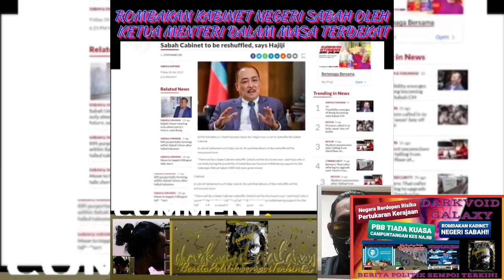[politik 35] Risiko Bertukar Kerajaan!/ PBB Tiada Kuasa Kes Najib/ Rombakan Kabinet Negeri Sabah/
[politik 35]
1)Isham Jalil Bagi Amaran Negara Berdepan Risiko Pertukaran Kerajaan Lagi!!
2)Pakar Perundangan Berkata PBB Tiada Kuasa Campurtangan Dalam Kes Perundangan Dihadapi Najib
3)ROMBAKAN KABINET NEGERI SABAH OLEH KETUA MENTERI HAJIJI NOOR DALAM MASA TERDEKAT!!
DARKVOID GALAXY merupakan sebuah saluran yang baru bertapak di Laman Youtube dengan alamat operasi yang berdaftar di Malaysia. Kami kini baru mula berada di fasa pertama level untuk mendapatkan 1K subscribers... Dorongan dan dokongan dari anda semua amat kami hargai dengan beribu-ribu ucapan "Terima Kasih"..!!

DARKVOID GALAXY...Berita Politik Sempoi Terkini...

"Selamat datang semua ke Saluran You Tube Rasmi kami..."

DARKVOID GALAXY kini merupakan sebuah saluran You Tube yang membawakan kepada penonton perihal berita terkini perkembangan semasa politik, serta kejadian yang berlaku di Malaysia dan juga peringkat Global...

Keutamaan kami ialah memberikan maklumat dan kandungan yang telus serta tepat, berkualiti, bermanfaat dan juga mendidik kepada semua penonton yang ada di Laman Youtube...

Bekerja untuk memberikan yang terbaik kepada anda semua merupakan kemuncak kepada kepuasan dan matlamat kami kerana anda semua adalah penonton yang terbaik bagi kami...

"Salam Hormat dan Penuh Kasih Sayang dari Admin"

Yang Benar,
Joe John Johnson Jonathan Jongjeng Krengkongkeng...

《DARKVOID GALAXY》